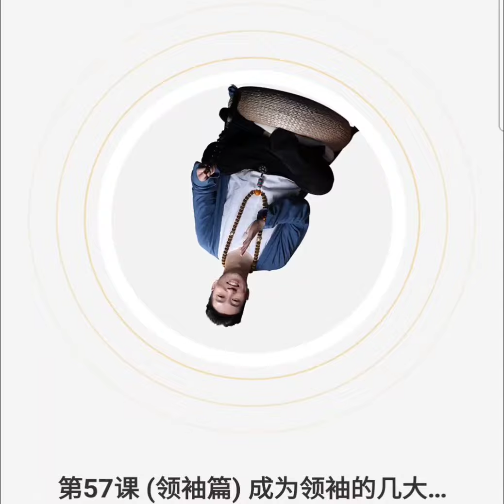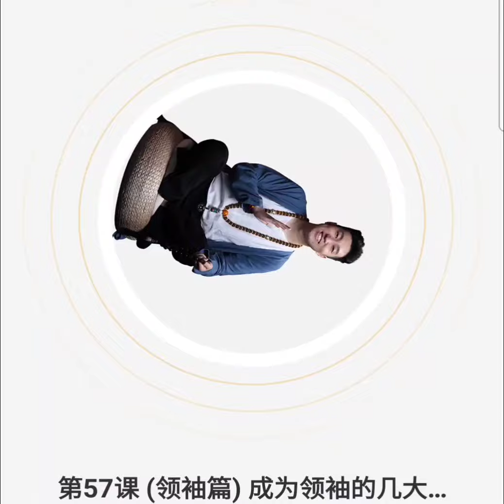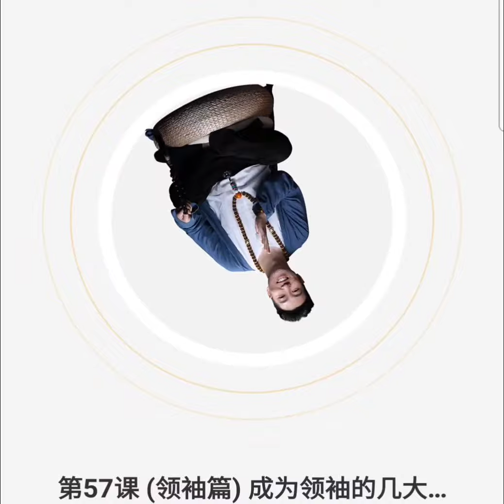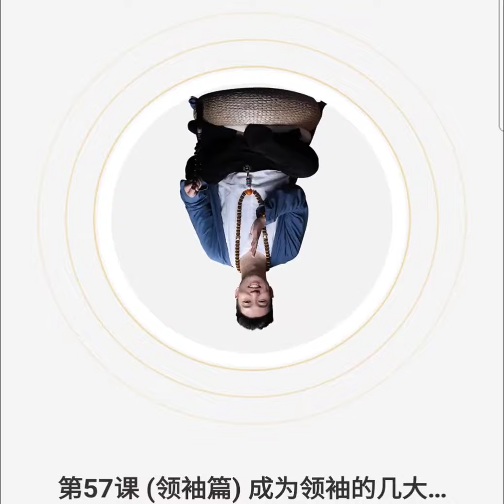周文强 日精进 - 第57课: 成为领袖的几大通道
"日精进" 频道的初心是传播周文强老师的财商知识，
我们希望能够为一亿家族实现财务自由、身心富足这个使命贡献一份微薄之力。
如果频道的内容对您有所帮助，甚至改变了您的人生轨迹，
您也可以通过以下链接来支持我们 ～

您的支持将是我们不断前进的动力，
让我们一同追求卓越，不断精益求精。感谢您与我们同行！